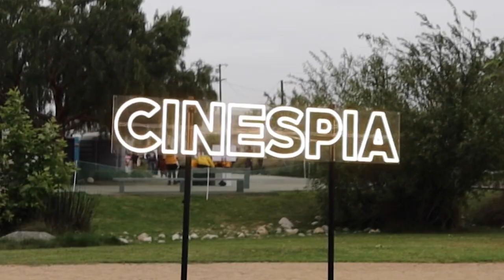24th birthday vlog | cinespia, brunch, day drinking in la, hikes & more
links from the video:
old navy pants